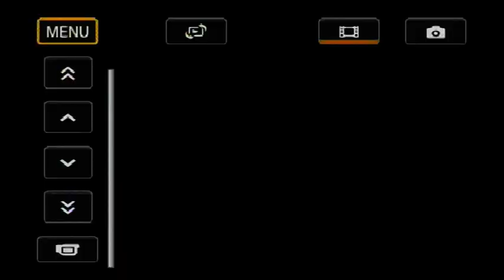Funeral por familia de Gijón fallecidos en incendio de la casa rural de Burgos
Misa funeral en la Iglesia  de San Lorenzo-Gijón, Arzobispado de Oviedo por las seis victimas del trágico accidente que se cobró  la vida deseis personas de la misma familia. Funeral presidido por el Obispo Auxiliar Don Juan Antonio, con mumerosa presencia de sacerdotes de la diócesis. Se comenzó leyendo una carte en nombre del Arzobispo Fray Jesús qeu al nopoder estar presente fue leidapor el Vicario eGijón, Don Adolfo Mariño. Homilía del Obispo Auxiliar. Palabras finales  que reflejaba la entereza de la familia, para la que se pide que encuentren el consuelo e toa la gente que les rodea y quiere. Una Iglesia abarrotada, incluso mucha gente se quedó fuera, era el mejor testimonio e solidaridad y plegaría conjunta. No faltaron las autoridades que con su apoyo dieron sensació e estar unidos ante la dtragedia. Agradecimiento hcia todo el pueblo e Burgos ue se voló con los fallecidos y sus familiares. Gijón y Burgos más unidos que nunca ,  Descansen en paz los fallecidos y encuentren la recompensa celestial . Para los familiares  quesobrevivieron toda nuestra oración y apoyo humano.
Video realizado pro Óscar González García, para Arzobispado e Oviedo.
Por expreso deseo, y respetando la intimidad de la familia; no se ponen imágenes en las que se  les pueda ver.